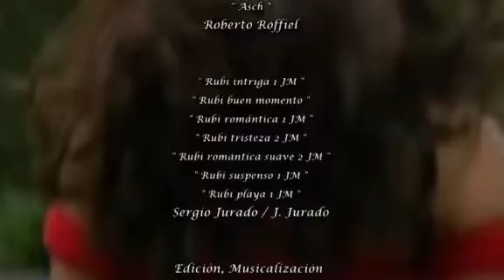RUBI. Rubi se escapa con Alejandro dejando plantada a Maribel.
Telenovela Rubí producida por Televisa en el año 2004, protagonizada por Barbara Morí, Sebastián Rulli, Jacqueline Bracamontes y Eduardo Santamarina.